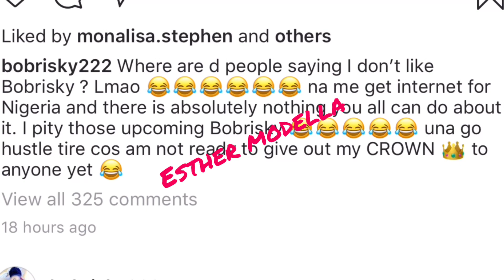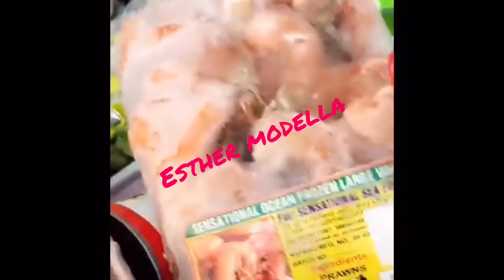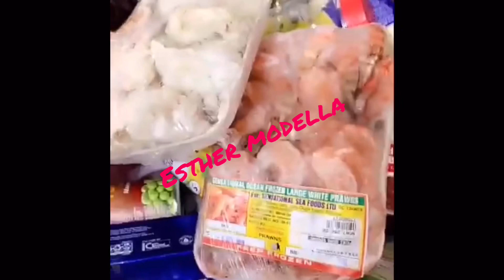Bobrisky send warning message to Jay Boogie his partner who tried to Take over from him!